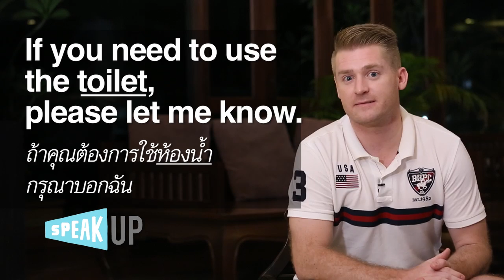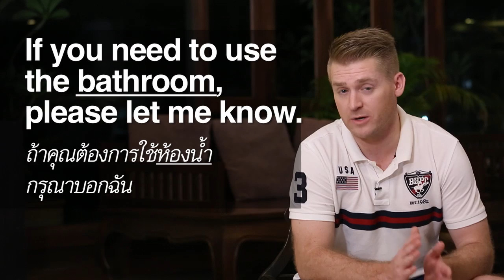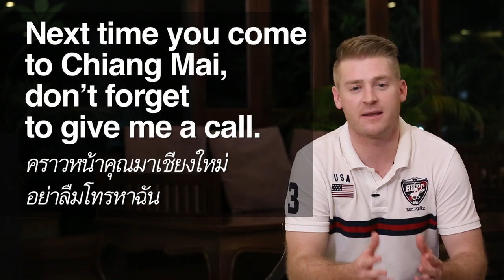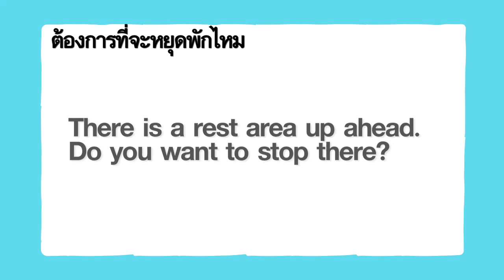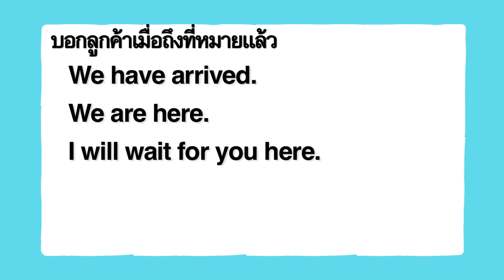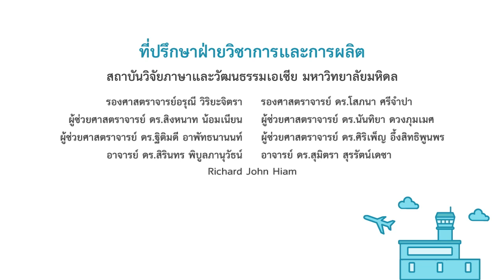Speak Up Guide Driver คนขับรถนำเที่ยว ตอน 2 [eng24]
ในตอนที่แล้วเราได้พูดคุยกับคุณน้อง คนขับรถตู้นำเที่ยวที่เชียงใหม่ ถึงวิธีการฝึกฝนภาษาอังกฤษของเขา ตอนนี้เราจะมาเรียนรู้ถึงรูปประโยคต่าง ๆ ที่น่าสนใจ ตั้งแต่การรับลูกค้า การแนะนำสถานที่ที่น่าสนใจ รวมไปถึงวิธีการกล่าวลาอย่างไรให้ประทับใจ ติดตามได้ใน Speak Up ตอน คนขับรถนำเที่ยว

คำศัพท์และประโยคสำคัญที่ควรรู้ :